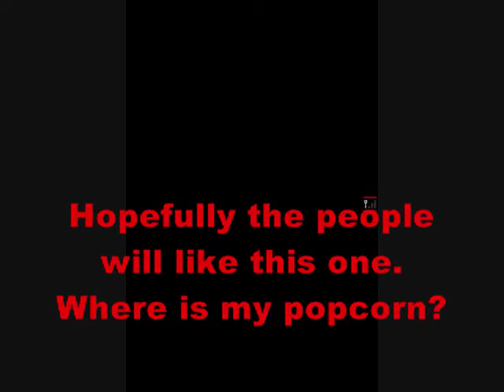Pokemon White 2 English Walkthrough Part 13: Pokewood Studios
We head north of Virbank City to check out Pokewood Studios, talk to people, and participate in a movie as the Riolu Kid with Brycen.